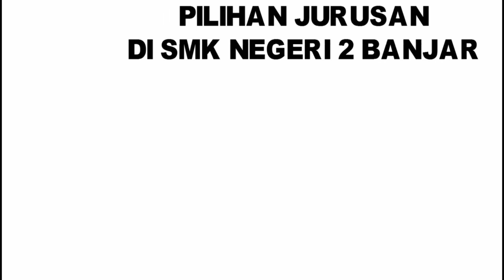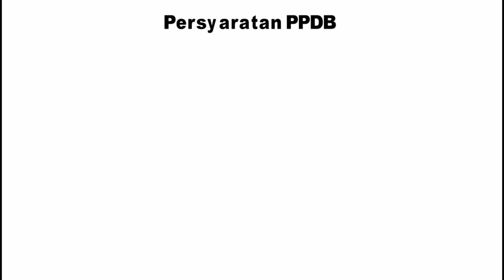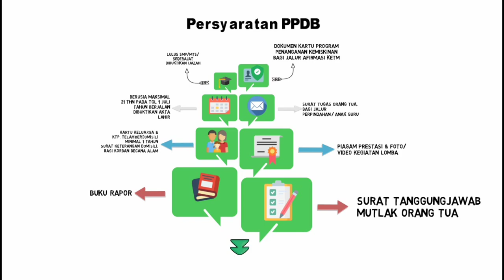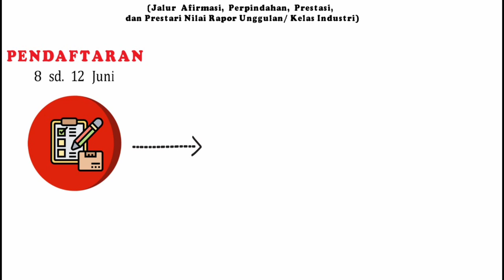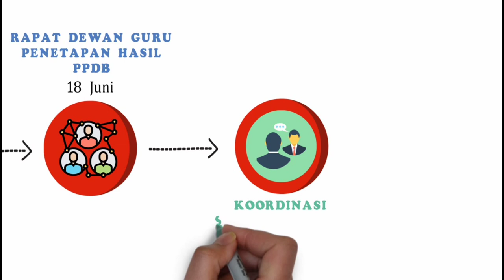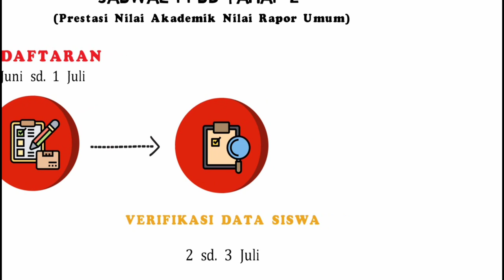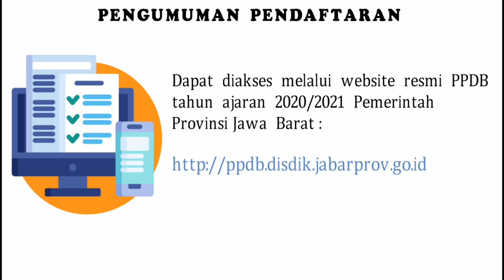Informasi PPDB SMKN2 Banjar 2020/2021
Proses PPDB SMKN2 Banjar (Jawa Barat) 2020/2021 dilaksankan sesuai Peraturan Gubernur Jawa Barat, Nomor 37 Tahun 2020.

Berikut informasi penting mengenai PPDB 2020/2021 di wilayah Jawa Barat:

Tahap 1: Jalur Afirmasi, Perpindahan Ortu, Prestasi Nilai Rapor Unggulan (Kelas Industri) - 8 s.d 12 Juni 2020

Tahap 2: Jalur Prestasi Nilai Rapor Umum - 25 Juni 2020 s.d 1 Juli 2020

Berikutnya informasi tentang 6 jurusan di SMKN 2 Banjar:
1. Desaiin Pemodelan dan Informasi Bangunan
2. Perbankan dan Keuangan Mikro
3. Tata Boga
4. Teknik Eleltronika Industri
5. Teknik Komputer dan Jaringan
6. Teknik Kendaraan Ringan

Semoga bermanfaat.

Video sosialisasi ini dibuat oleh:
1. Apriyono (XII-TKJ-01)
2. Triana Juliansah (XI-TKJ-03)

Pembimbing: Andi Sugandi.